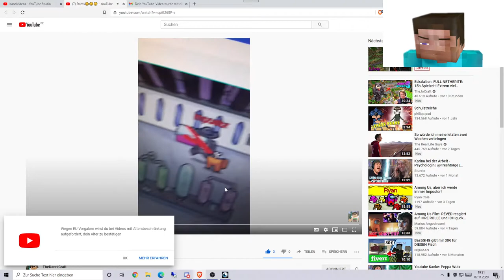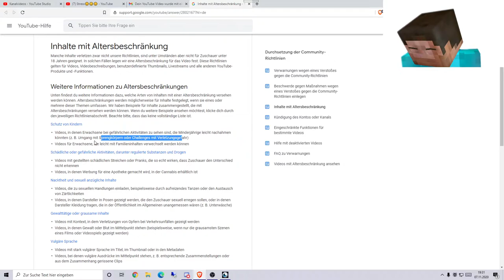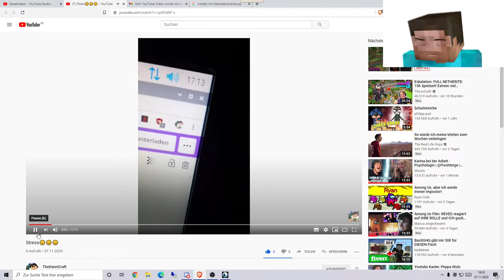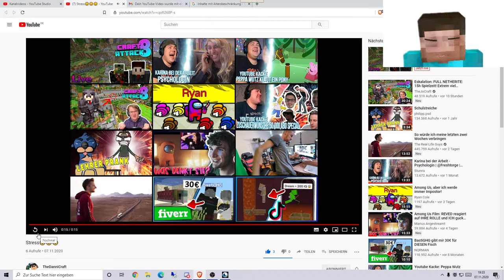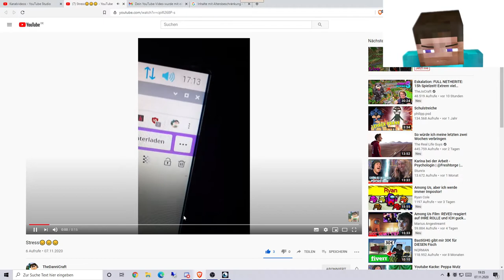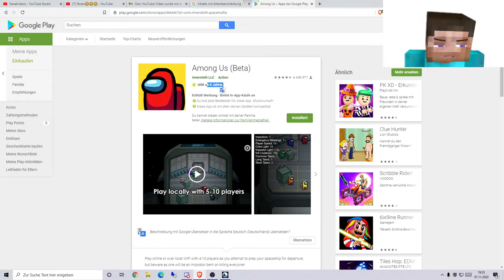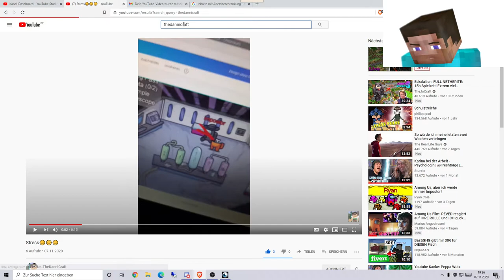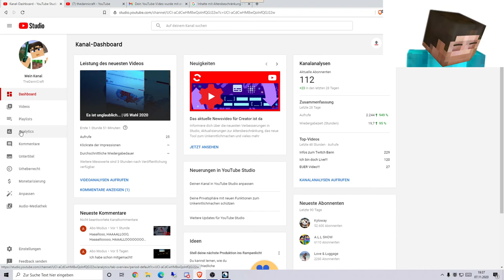Nice, erster Strike!!! | Infos + Statement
╠═►Über mich:
║  Ich bin TheDanniCraft und mache Youtube
║  aus Spaß!
║ Ich mache Gameplay über Spiele, die mir
║  gefallen.
║🎞 Videobeschreibung 🎞
🎮Über das Video
Das Thema ist ernst Leute.

⚡Spotlight
51 Views - Mar 29, 2024

🔴Live🔴
Jeden Samstag 15 Uhr auf Twitch und YouTube